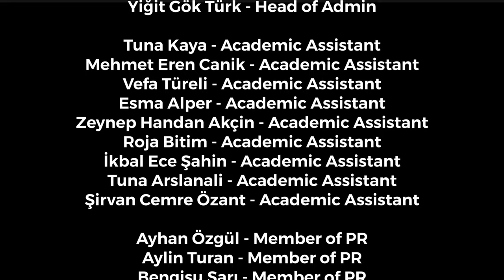BBALMUN 2022 | TRAILER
Because of the profound request, we are sharing our trailer video on instagram and youtube that we showed at our opening ceremony!!!